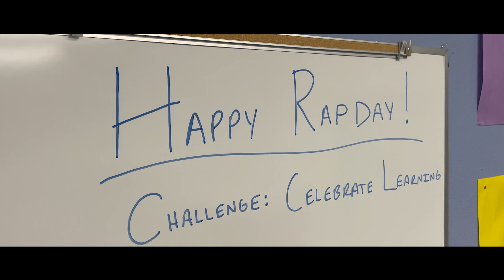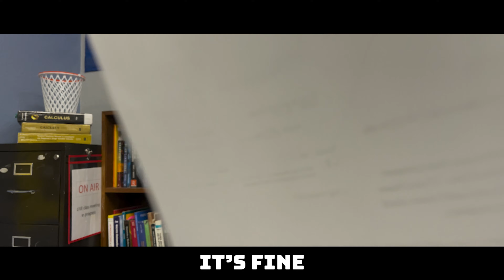Trig Rap - Sohcahtoa No More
"Teaching X, Y, R... Together we'll go far"
Trigonometry Rap 2022

SCA Mathematics - Mr. H Productions
Inspired by 6th Period Advanced Mathematics (Precalc/Trig)

Instrumental Beat Music Credit:
White Mamba

Circle Lyrics Credit:
Brad Montague

Special Thanks:
Alyssa Baker